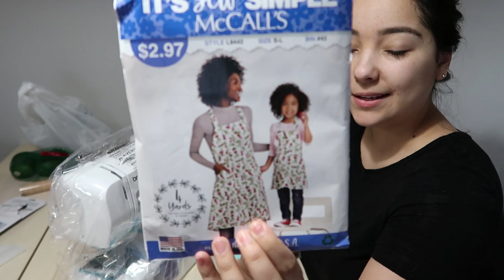Trolei meu marido